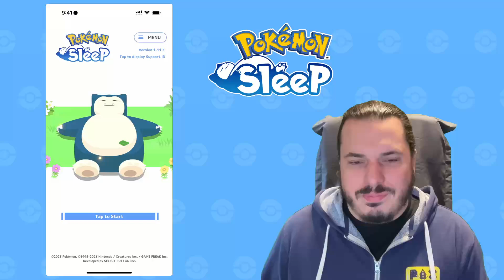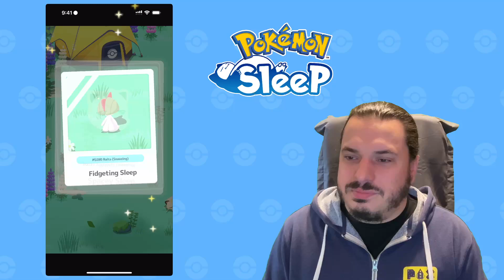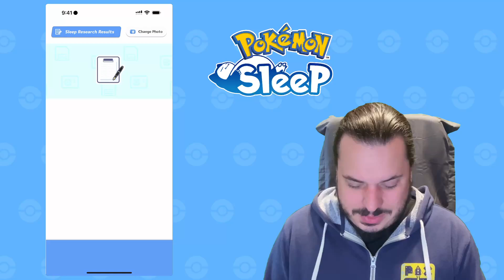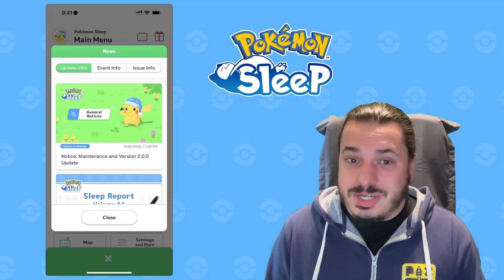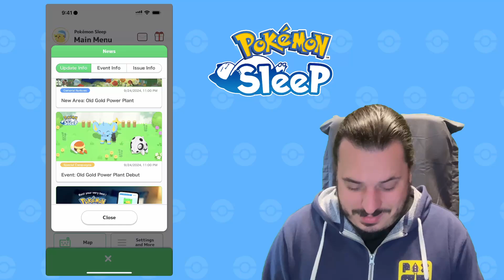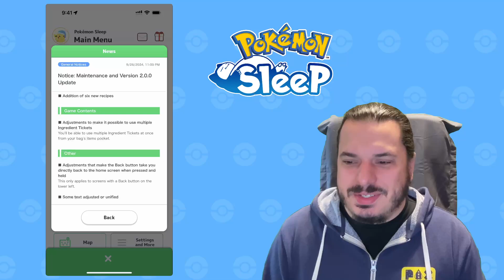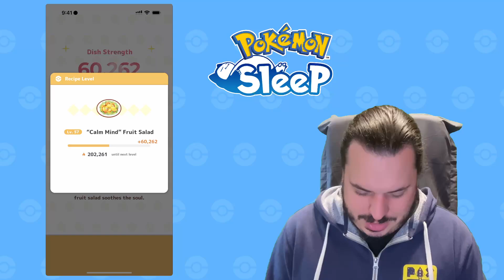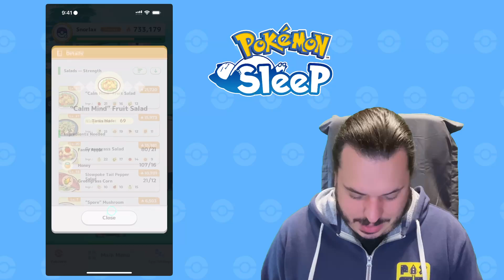Pokémon Sleep Night 436: Pokémon Sleep 2.0 is coming!